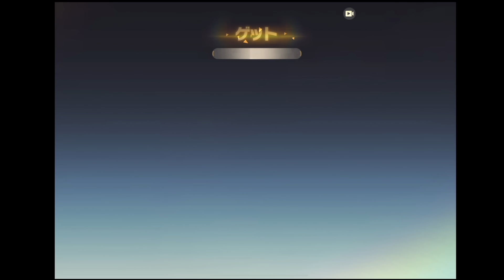【荒野行動】西遊記コラボが来た!!最速でガチャ回したら金枠が連発で出る神ガチャだった!?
まろファミ（メンバーシップに入りたいからはこちらからお願いします🐈）

会員になった方には専用ディスコードに招待するので
サブ垢の方に連絡してください（数日遅れることがあります）

〒150-0001
Maro宛